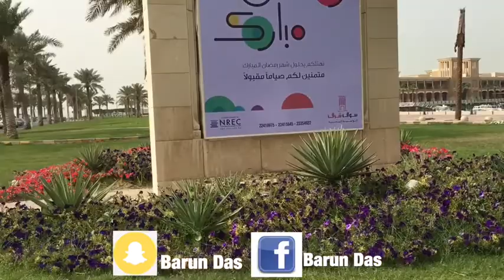Beautiful view souk sharq at Kuwait Vlog No-49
Hello guys in this video I share with you a very beautiful view at kuwait place name is souk sharq this place have lost of super market & so many boat beautiful sea side from this place you can see the kuwait sea-link also you guys can see the kuwait tower, there so many people are enjoying & catching the fish, The souk sharq is a major shopping center in Kuwait,The center began as a traditional souq but as the city has undergone investment it has expanded in to a modernized shopping mall of approximately 55,567 m2(598,120sq ft) area.opening data 30 September 1998.
I am also enjoying this beautiful sea side,so I hope you guys are like this video & love to watch.love Kuwait 🇰🇼❤️
If you guys are like this video please do subscribe my YouTube channel & press the bell icon for notifications, Please do like comment and share link with your friends and family my YouTube channel name is Indian Vlogger Barun link is below
All my YouTube video is original filming and editing by me.Barun ❤️Love.
Indian Vlogger Barun 🇮🇳❤️Love Kuwait life ❤️🇰🇼
Thanks for help and support all my viewers ❤️❤️